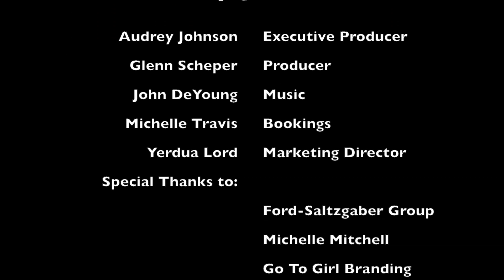Melba Moore at Women Of Excellence in the Arts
- The Audrey Johnson Show interviews Melba Moore at the Riverside Theatre and Riverside Church at "An Evening with Women of Excellence in the Arts,". Five phenomenal women share an intimate discussion about their personal journeys in the industry. The esteemed panel is moderated by Havilah Malone and includes, Lillias White, Melba Moore, Mona Scott-Young, Beverly Bond, Malikha Mallette, and Winsome Sinclair.